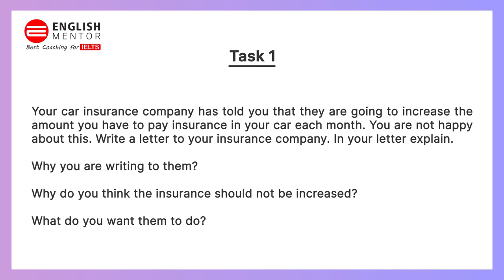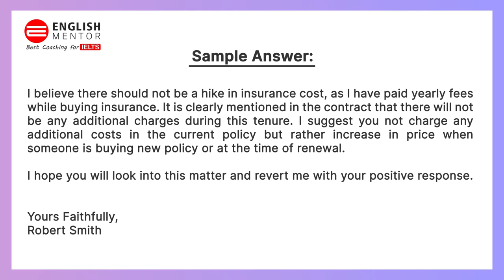IELTS General Training Task 1 Letter - Sample Answer | English Mentor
Your car insurance company has told you that they are going to increase the amount you have to pay insurance in your car each month. You are not happy about this. Write a letter to your insurance company. In your letter explain.
Why you are writing to them?
Why do you think the insurance should not be increased?
What do you want them to do?

Our Key features are:
• Personalized Coaching
• Experienced